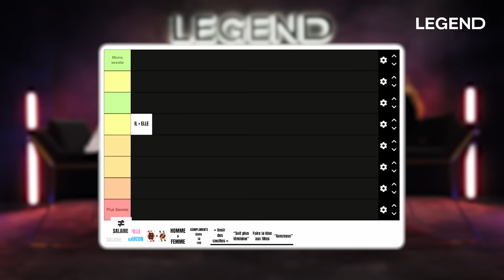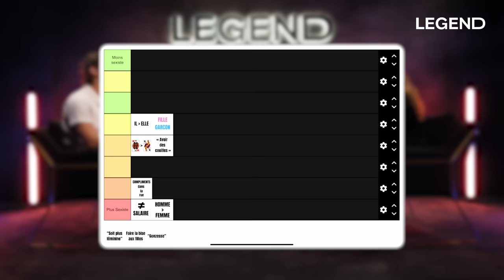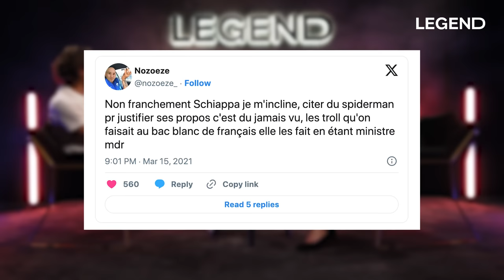MARLÈNE SCHIAPPA, SA PREMIÈRE INTERVIEW DEPUIS SON DÉPART DU GOUVERNEMENT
Merci beaucoup à Marlène Schiappa d'avoir choisi LEGEND pour sa première apparition médiatique depuis son récent départ du gouvernement.

Ses livres sont dispos ici :
"C'est une bonne situation, ça, ministre ?"

"Juste une petite gifle" ➡️

"Le meilleur des astuces de Maman travaille" ➡️

"La Culture du viol (Mikros essai)" ➡️

"Les droits des femmes face aux violences 2ed" ➡️

"Osez la première fois - Marie Minelli" ➡️

"Sexe, mensonges et banlieues chaudes - Marie Minelli" ➡️

"Les filles bien n'avalent pas - Marie Minelli" ➡️

CRÉDITS :
Auteurs : Guillaume PLEY - Sébastien SIGAUT-MANAS - Louis CARLOTTI
Coordinatrice des programmes : Marion THORIN
CM : Thibaut LOUVIGNY & Camille GARGUILO
DA : Zoé LEPRELLE
Motion design : Thibault LEHMANN
Montage : Benjamin SAULCHOIR
Réalisateur : Jules VROEGOP
Cadreurs : Sébastien SIGAUT-MANAS - Benjamin SAULCHOIR  - Christophe COTTARD
Journaliste : Thibaud GAMB